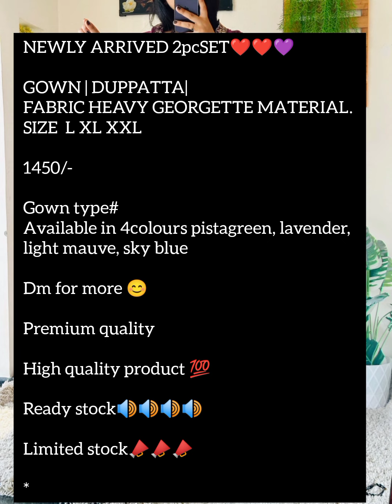2024 അടിപൊളി ഡ്രസ്സ് കളക്ഷൻ muslim girls modest wear eid collection gown partywear @aichuzz vlog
2024 അടിപൊളി ഡ്രസ്സ് കളക്ഷൻ muslim girls modest wear eid collection gown partywear @aichuzz vlog